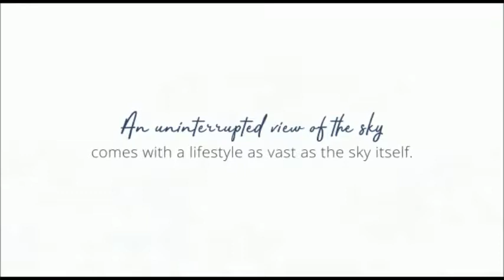The Sky Court Gurgaon - Ready To Move - 1800 1200 360 - 360 Realtors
✔ 3 BHK - Ready To Move
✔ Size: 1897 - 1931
✔ Booking  amount: @Rs. 7.50 Lacs
✔ Price: @Rs. 1.32 Crs
✔ Location: Sector 86, Gurgaon
✔ Project: The Sky Court